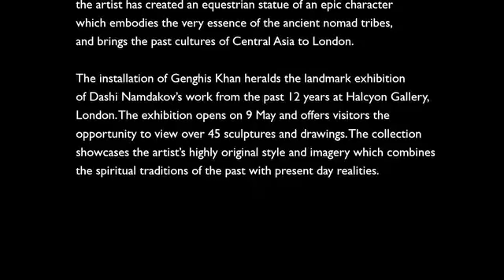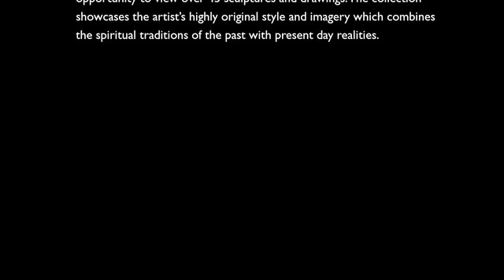Halcyon Gallery Dashi Namdakov's Genghis Khan Official Unveiling 14.4.12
Halcyon Gallery brought the ancient nomadic spirit to London with Dashi Namdakov's magnificent bronze sculpture, Genghis Khan. The 5 ft high statue was unveiled on Saturday 14th April at Marble Arch, in the heart of London's West End.

Namdakov's triumphant sculpture cast in solemn bronze depicts Genghis Khan wearing medieval Mongolian armour, with arms outstretched, lost in deep contemplation as if descending from the clouds above. The figure may bristle with taught muscle, warrior armour and golden iconography, but it is the serenity of his expression that is so striking. The work showcases the artist's incredible precision and attention to detail through the scenes of hunting beasts shown in relief and the special 'antique' patina of the plaited hair. The overall result is a powerful image of the ancient hero of Mongolia who has become part of our collective global civilization.

Namdakov was inspired by the historic Buryat Buddhist cultures which are part of his own ancestral heritage. With Genghis Khan, the artist has created an equestrian statue of an epic character which embodies the very essence of the ancient nomad tribes, and brings the past cultures of Central Asia to London.

The installation of Genghis Khan heralds the landmark exhibition of Dashi Namdakov's work from the past 12 years at Halcyon Gallery, London. The exhibition opens on 9 May and offers visitors the opportunity to view over 45 sculptures and drawings. The collection showcases the artist's highly original style and imagery which combines the spiritual traditions of the past with present day realities.